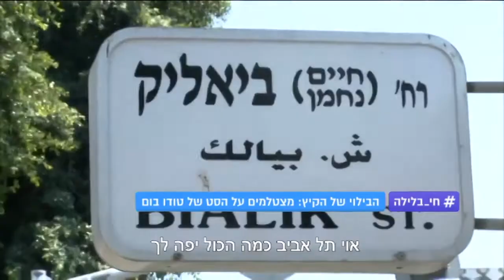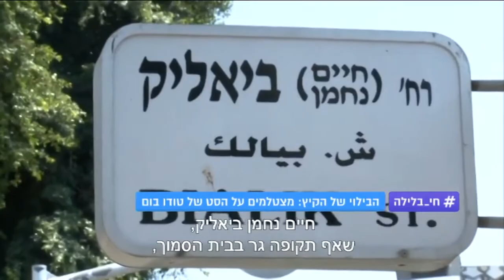סטטיק ובן אל עם טודו בום בבית העיר בתל אביב!!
בית העיר בתל אביב זה המקום שבו צולם הקליפ טודו בום!

אל תשכחו להרשם לערוץ לעוד סרטונים מגניבים!